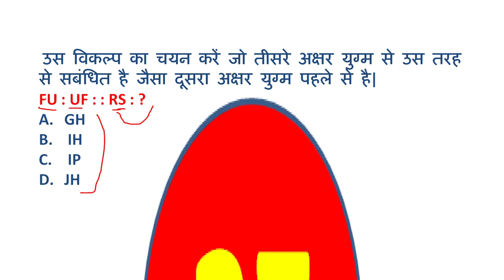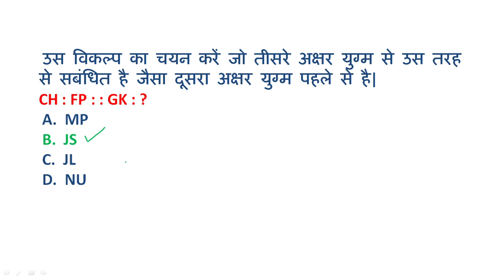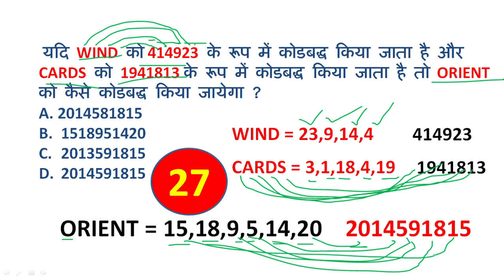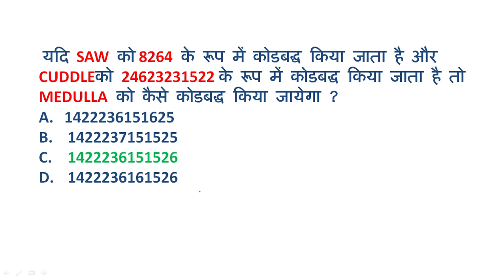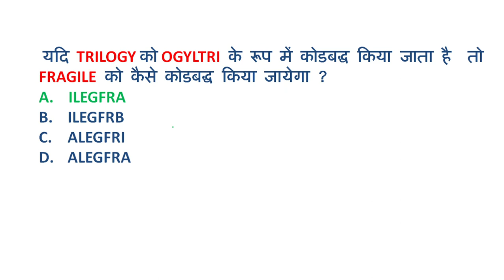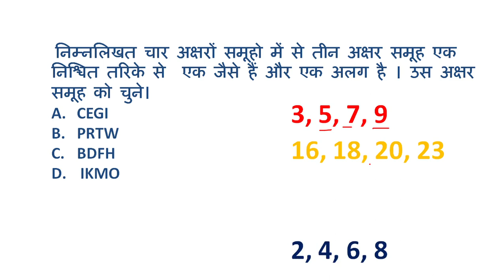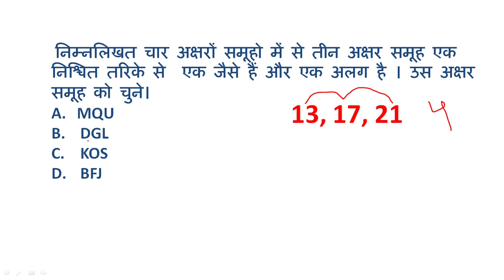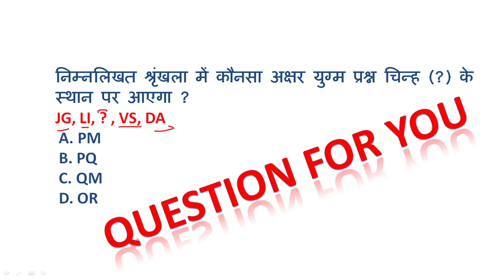Lecture - 4 | Coding-Decoding | ARMY, SSC, BANKING, FCI, PATWARI, POLICE etc.| Reasoning with Tricks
Asi Guaranty Dinde Han K Tuhanu Sb Kuch Sikha Devange And Sarkari Noukri V Divavange.

COMPUTER SIKHO

Follow us for Preparation for any type of Govt. Exams. We’ll guaranteed success you.